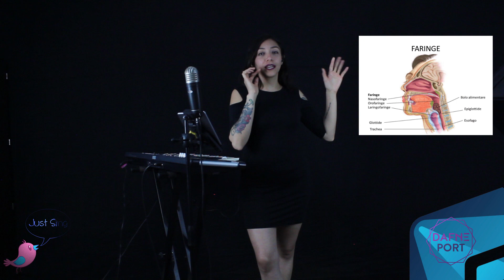Colocar la voz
Tips, tutoriales ejercicios, vlogs y consejos para cantantes y artistas independientes con
DAFNE PORT💜

PRODUCCION DE AUDIO Y VIDEO:
Tips y tutoriales para cantantes con Dafne Port.